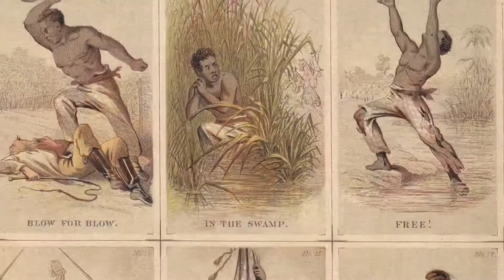Slavery explained by kids